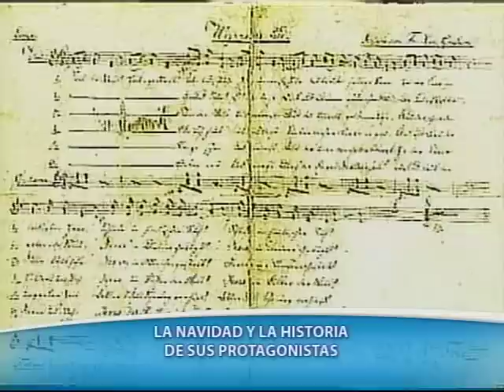"Curiosidades de la Navidad" de Guillermo Gonzales en DE PELICULA 18 DICIEMBRE 2011